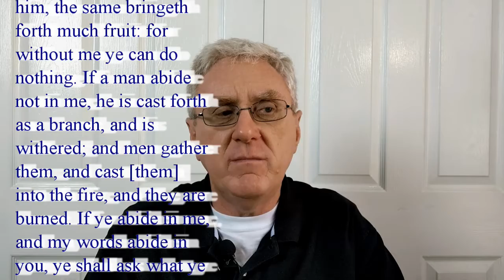"I" for In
“In”,
A small two letter word that we typically take for granted. We race through it as we read the word but do we slow down enough to grasp and fully understand this word.
More importantly, what is it’s importance to us as Christians? You may be amazed to learn how important a seemingly unimportant word can really be.
Click that play button and join us as we study “In”.